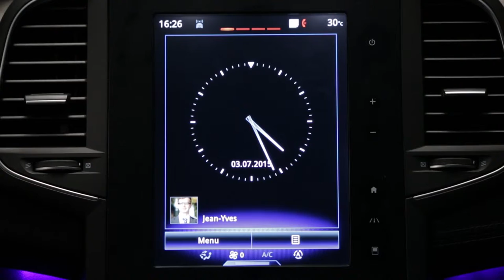Sistem de avertizare unghi mort